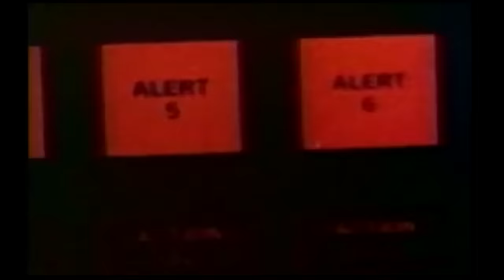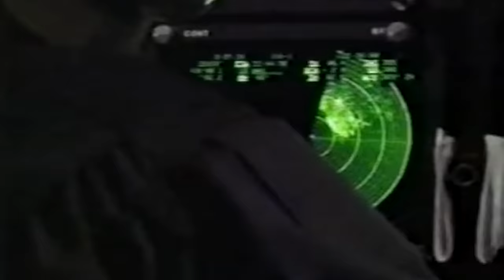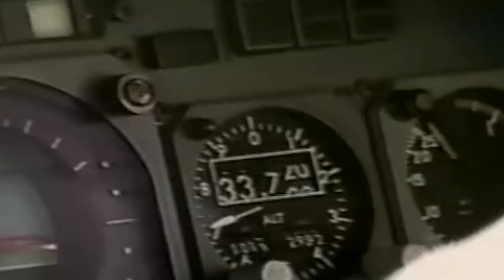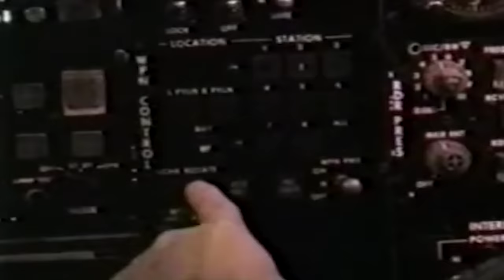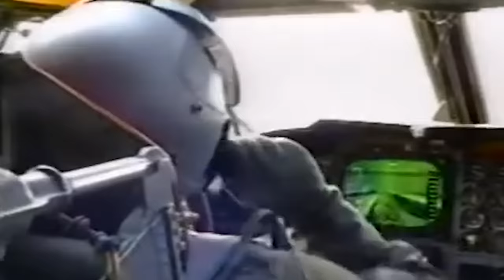The Monster Missile Unleashed by B-52s in a Mission that US Tried to Hide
A handful of elite airmen from the United States Air Force's 596th Bomb Squadron were awoken by the sound of a blaring alert siren on the dawn of January 16, 1991. After months of training for a highly secretive mission they were not even fully informed about, the mysterious endeavor suddenly became real.

As a result of the Iraqi leadership's August 1990 invasion of Kuwait, 57 aviators aboard seven B-52 Stratofortresses carrying a highly secretive new American weapon were about to embark on the longest aerial sortie ever conducted to that day.

It was dark, rainy, and with high winds when Operation Senior Surprise was launched, and it would take exhaustive efforts to keep the iconic B-52s aloft.

After 15 hours of arduous conditions above the Atlantic and into the Middle East, the airmen now faced an even more daunting challenge: to deploy the new weapon accurately and hit all their desired targets…